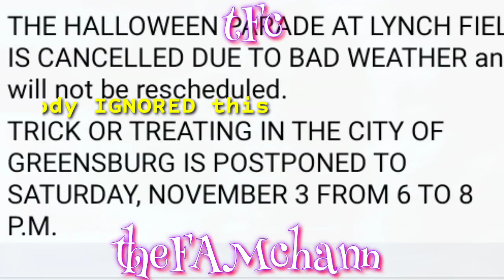Playin' Dress-Up (Trick or Treating & Costumes/October-Red Ribbon Week)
The FAM is Playing DRESS-UP...Not ONLY for HALLOWEEN...
But ALSO for Almost the ENTIRE Month of OCTOBER...

Mostly for RED RIBBON Week Themes, but ALSO...Other School Dress-Up Occasions!!